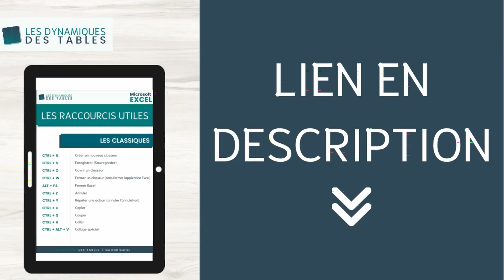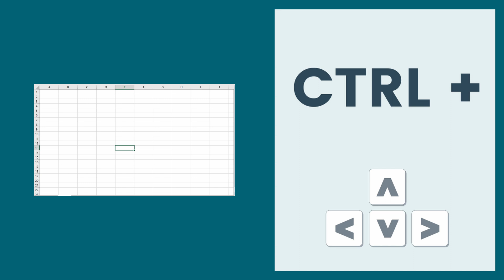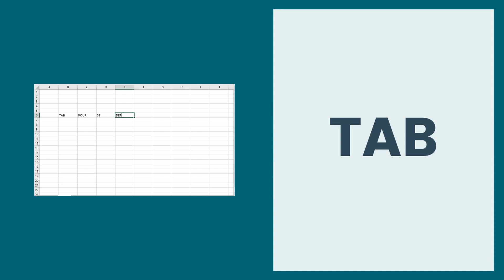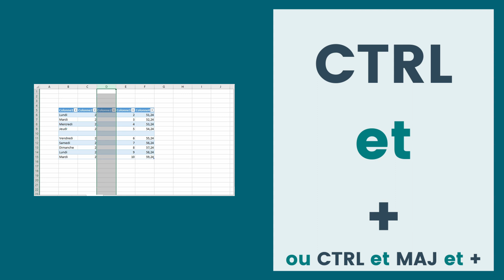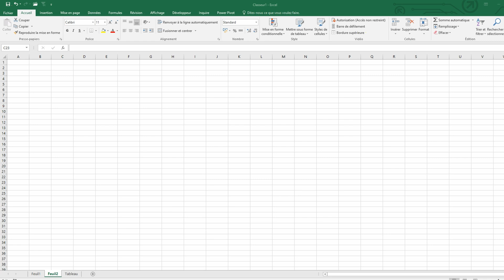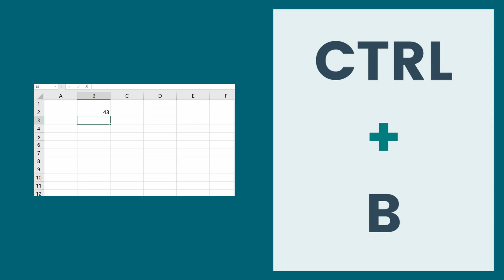EXCEL : 37 raccourcis clavier utiles au quotidien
37 raccourcis claviers essentiels sur Excel

📢 Si tu utilises beaucoup Excel, tu as surement pris certaines habitudes avec ton clavier. Dans cette vidéo, je te livre les 37 raccourcis que j'utilise le plus dans Excel. Et si tu le souhaites, tu peux télécharger le PDF qui accompagne cette vidéo, dans lequel tu retrouveras chacun de ces raccourcis.

SOMMAIRE :
00:00 Introduction
00:25 Les classiques
01:33 Se déplacer
02:24 Se déplacer dans le ruban menu
02:43 Sélectionner
03:29 Ajouter et supprimer
04:05 Les formats
04:49 Mes favoris